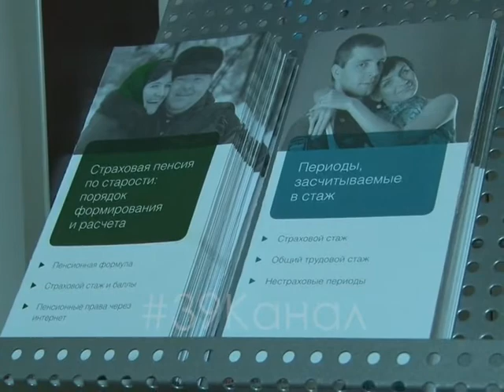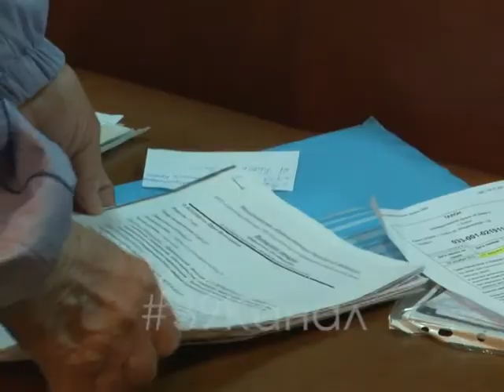Анапским пенсионерам добавили по 2% к пенсии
В Анапе с 1 апреля повысились социальные пенсии. И это не первоапрельская шутка. Теперь пенсионеры станут на 246 рублей богаче.